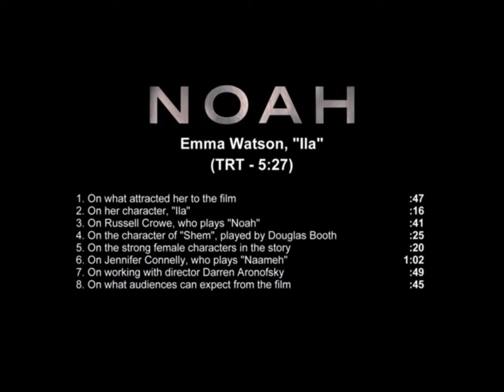Noah Onset interview (2014)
Onset interview for Noah (2014)